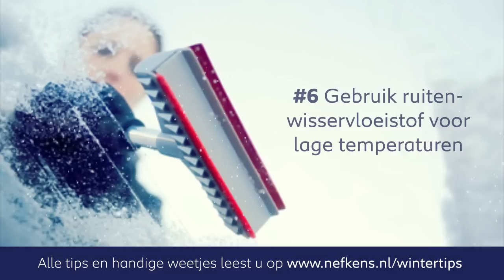Tips voor veilig én zeker de weg op in de winter!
Nefkens geeft u handige tips en weetjes om op de weg te kunnen in de wintermaanden. Tijdens de winterstartdag op 7 november 2015 controleren wij u Peugeot én krijgt u 6 maanden startgarantie. Dat is veilig én zeker rijden in de winter!